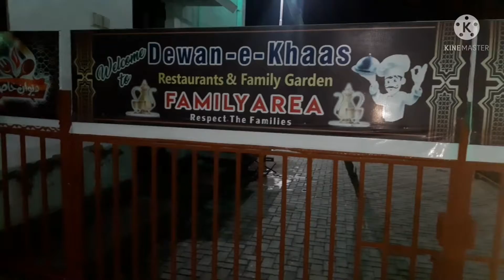Dewane-e-Khaas Restaurant Kotaddu||Salad chor Pkri gai||Night dinner with Maika Family